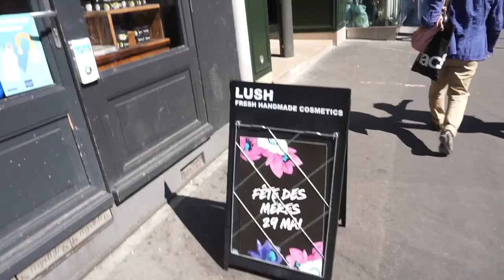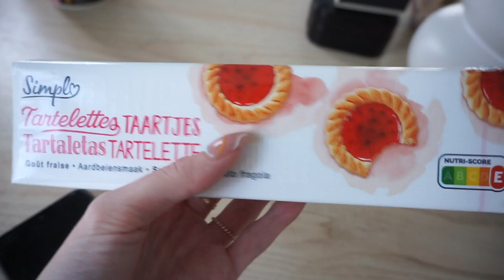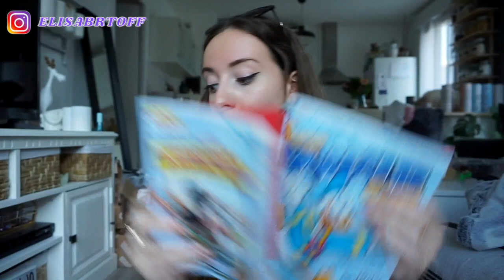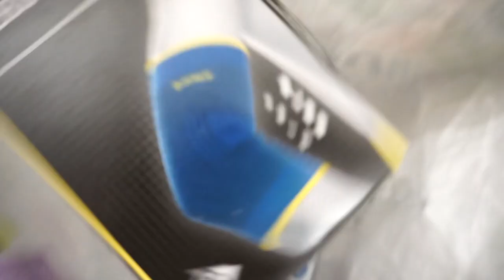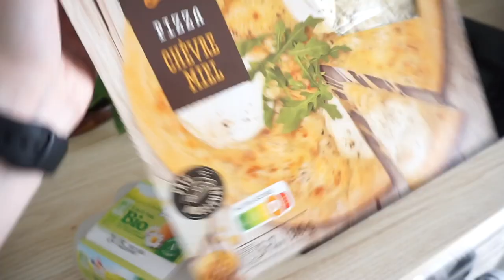VLOG : 2 JOURS AVEC MOI (Partiel, shopping, unboxing) Ft Yesstyle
♡ Produits présentés :
⦁ PRODUITS YESSTYLE :

- Secret Key brume
- SOME BY MI - Cotons purifiants
- iUNIK - Mousse nettoyante
- Goodal - Set de masques en tissu
- SIORIS - Organic Starter Travel Kit

Leur compte insta : @whoweare.shop